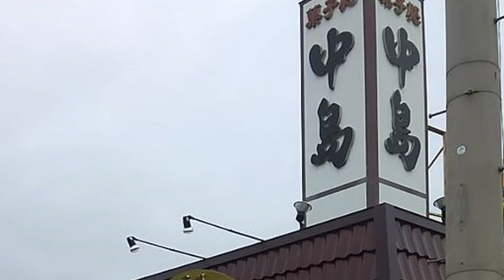しまなみ海道 冬のサイクリング 2016/12/29 2016年走り納め？！